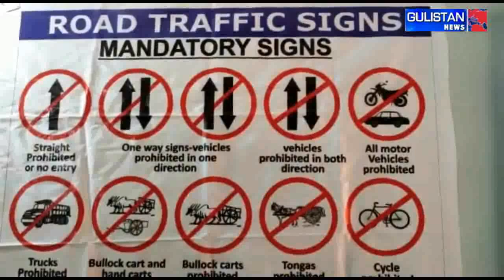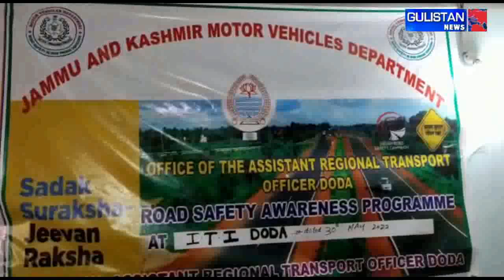MVD deptt organizes road safety awareness programme for students at ITI DODA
MVD deptt organizes road safety awareness programme for students
at ITI DODA